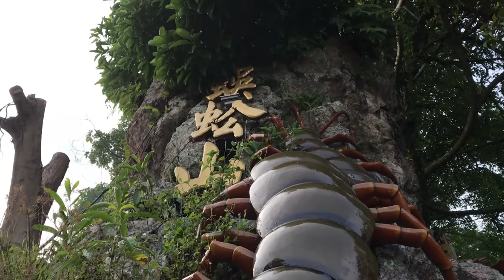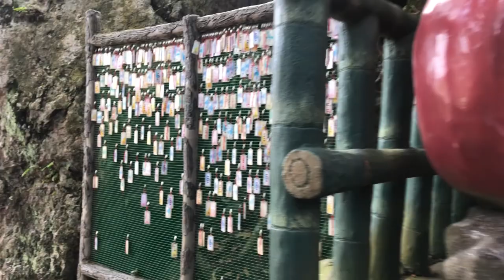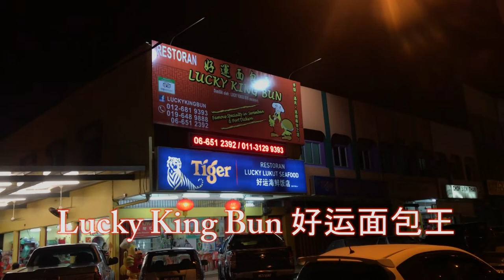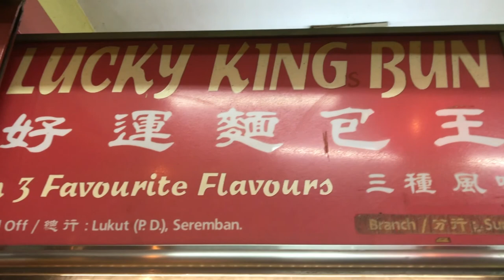【波德申景点和美食】马来西亚芙蓉波德申 2天1夜这样玩！Malaysia Port Dickson 2D1N Vlog ！还有隐藏版的道地美食！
波德申（Port Dickson）是马来西亚森美兰州的其中一个县（马来语：Daerah），
位于森州首府芙蓉外32公里的海岸，除此之外， 波德申也是当地著名的旅游度假胜地哦！
今天和大家分享的就是我们在波德申的2天1夜的小逃离 ❤️

其实波德申最著名的就是海边度假的最佳选择，建议大家可以
自行在波德申那边租车，那样想要到任何一个景点都会比较的方便哦！
（根据我的个人经验， 在波德申这里乘搭 GRAB 服务会比较的难，主要是因为那边的GRAB 市场并没有那么的发达哦~ ）

《Lucky King Bun 好運麵包王》
4366, Taman Amman, Port Dickson, 71010, Malaysia.

Port Dickson is town located at Negeri Sembilan, approximately 1 hour drive from KLIA 2. Port Dickson is famous with their seaside view hotels where you can jump into the sea directly from your hotel rooms. It is suggested to rent a car if you want to travel around the city as grab service are very limited there.

( - з -)
┏━〇〇 ┓